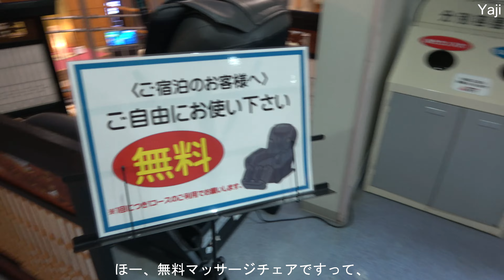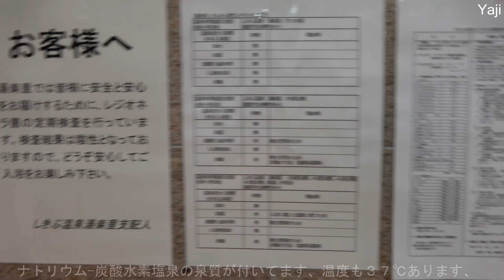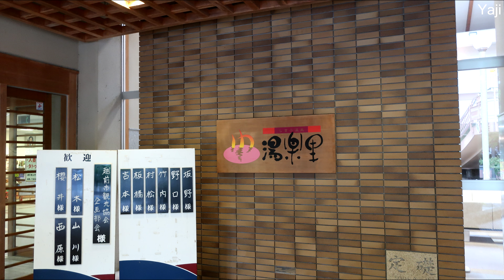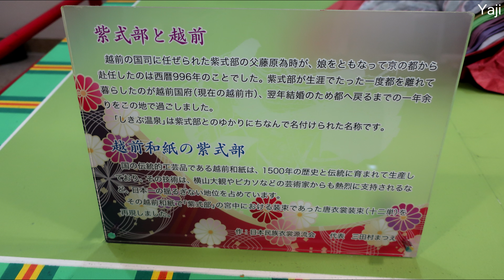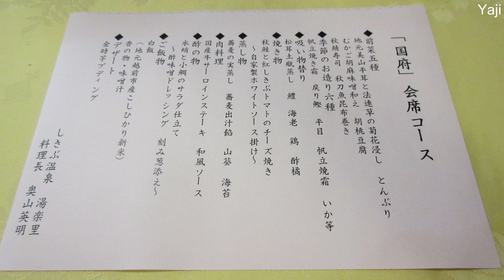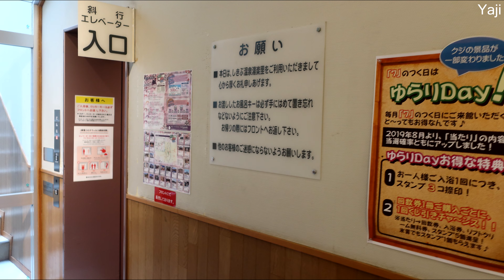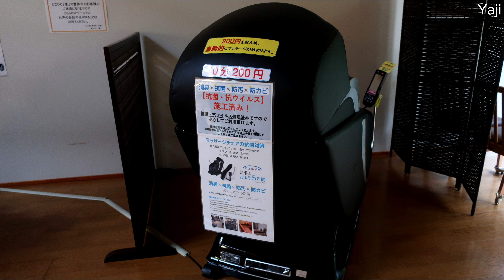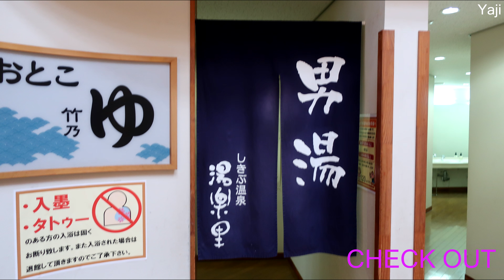Yajiさんの温泉ひとり旅 越前 しきぶ温泉 湯楽里【Fukui, Shikibu Spa. Yurari】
南越前町の公共の宿です、現在は運営を民間に委託していますが建物は町有の様です、
建物はバブル期の物の様で天井も高く贅沢な空間使いでびっくりします、地元の産品を売ったり道の駅の様な役割もしている様です、
温泉施設を別棟で造ってそこまで斜行エレベーターで移動するというこれまた贅沢な造りにはバブル期のイケイケの雰囲気を味わうことが出来る今となっては貴重な施設です、
南越前町唯一の温泉という事なので、相当に深く掘って無理して湧出させたお湯なのでしょう、施設が大きすぎてお湯不足なので循環しているます、なので温泉感が薄いのは仕方ないんでしょうね、
しかしあまり期待していなかった食事は思いのほか美味しくってラッキー感が大きかったです、

District  　　Hokuriku
Prefecture　 Fukui
City 　　　　 Echizen
Ryokan  　　Shikibuonsen Yurari